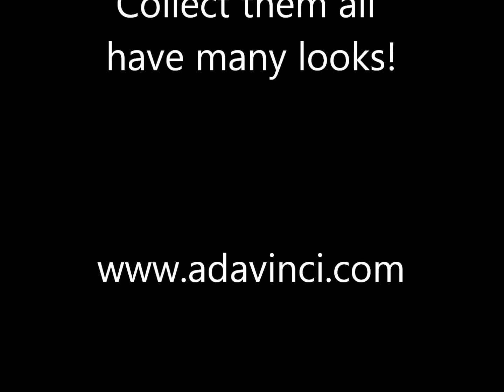Da Vinci Cosmetics Mineral Eye Shadow 100 % Paraben Free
Want to wear colors Da Vinci Cosmetics offer you that, with over 101 shadow colors. Da Vinci Cosmetics is known for producing natural mineral makeup line. Da Vinci products are free from: preservatives, fillers, additives, chemicals, and Oils. Besides being natural mineral eye shadow you can wear it bold, matte or glitter.

Net. WT. 2.5g